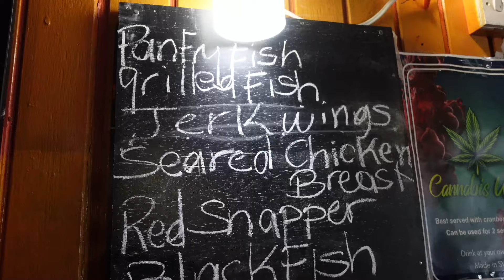AMAZING CARIBBEAN SEAFOOD | EATING MY WAY ACROSS ST. VINCENT AND THE GRENADINES | 4SHELLS FOOD TOUR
Vashell Glasgow
1708 NW 82 ND Ave
SVG47970